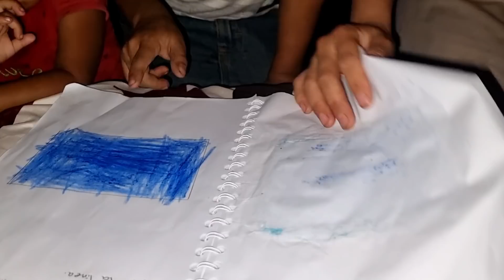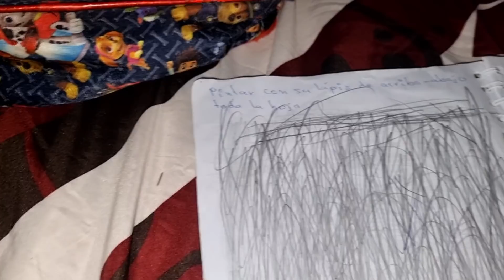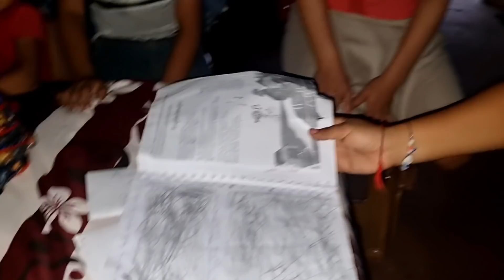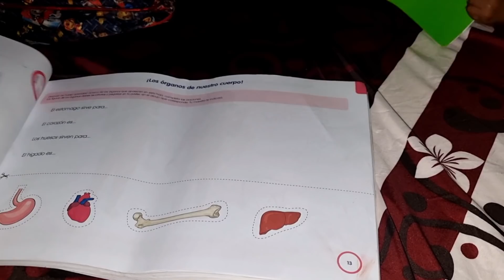ANGELITO nos SORPRENDIÓ en los ESTUDIOS y recibe tremenda SORPRESA por parte de los SUSCRIPTORES.